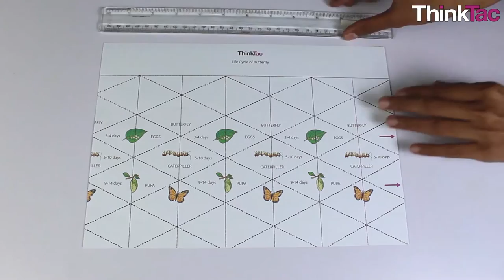Flexagon - Life Cycle of Butterfly